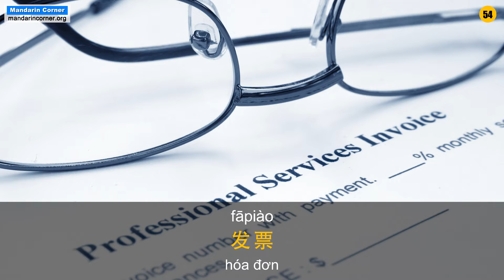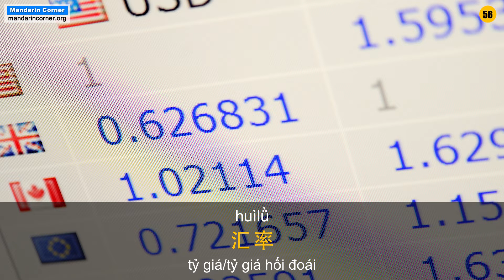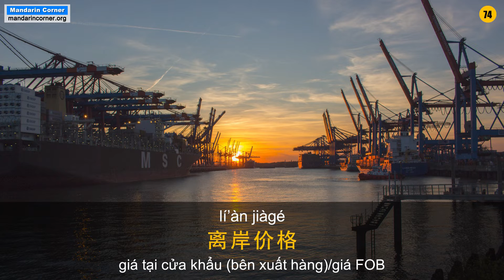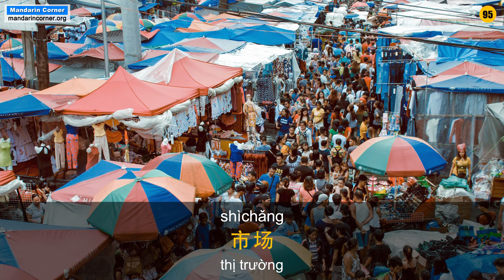100 từ vựng thương vụ thiết yếu kèm mẫu câu Phần 2 (51 đến 100)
Các video học tiếng Trung. Từ vựng kinh doanh trung quốc